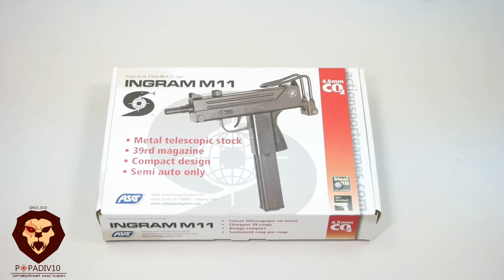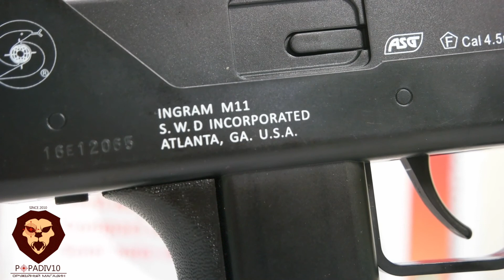Пневматический пистолет-пулемет ASG COBRAY Ingram M11 (Видео-Обзор)